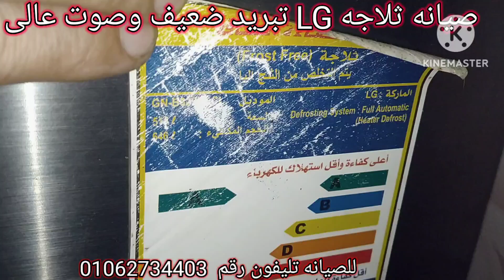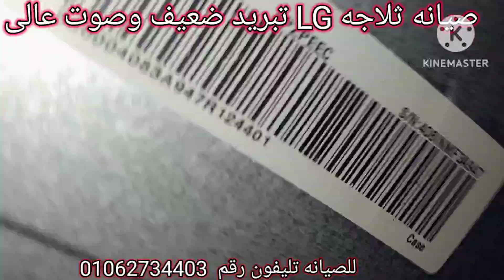صيانه ثلاجه LG لاتبرد وكيفيه الاصلاح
صيانه ثلاجه LG لاتبرد تبريد ضعيف جدا بسب انسداد الصرف بالرواسب والثلج والاهمال ووجود تراب كثيف على مواسير الكندنسر ومروحه الكندنسر وحل المشكله وتم تسليك الصرف وغسل الكندنسر وصيانه مروحه الكندنسر وضبط الدرجات وتنظيف الثلاجة وتوعيه العميل